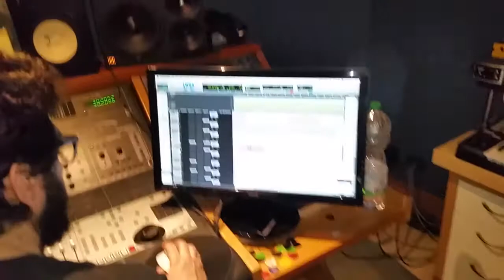Gruppo Adolescenti - Responsabile (Official Video)